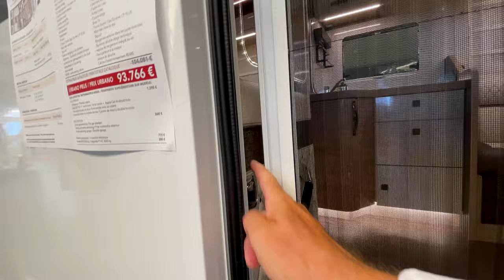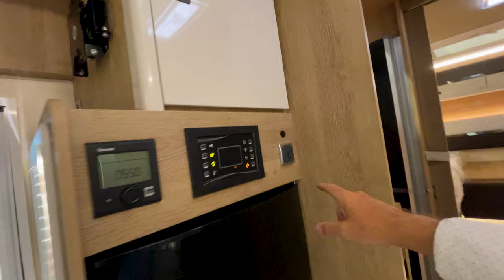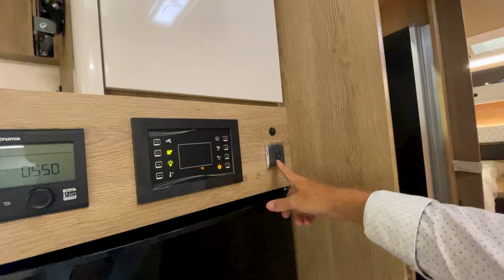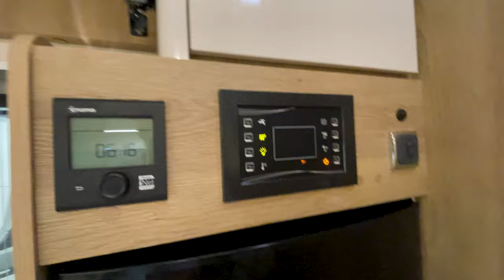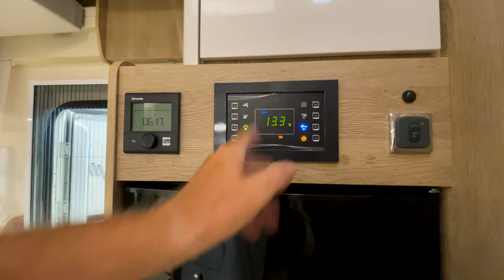Camping car Mobilvetta Kea 86 : Le profilé en version poids lourd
Ce camping car Mobilvetta kea 86 est un profilé qui apparait comme étant luxueux en version poids lourd. Mobilvetta est une marque italienne.

⚡MON BONUS qui donne accès à des vidéos en avant-première, à des cadeaux, ma newsletter, ...

▬▬▬▬▬▬▬▬▬▬▬▬▬ VIDÉOS ASSOCIÉES ▬▬▬▬▬▬▬▬▬▬▬▬▬

00:00 - La vidéo parle de…
00:40 - Qui suis-je et +
01:32 - Données techniques
04:49 - L’extérieur
08:59 - La soute
15:19 - L’intérieur vite fait
18:46 - Le poste de pilotage
22:48 - Le salon
26:38 - Le Lit pavillon
28:29 - Les armoires
29:52 - La table
31:12 - La cuisine
38:40 - La chambre à coucher
41:52 - La salle d’eau
45:07 - La conclusion
48:51 - J’achète ?
49:44 - Le prix
50:27 - D’autres vidéos